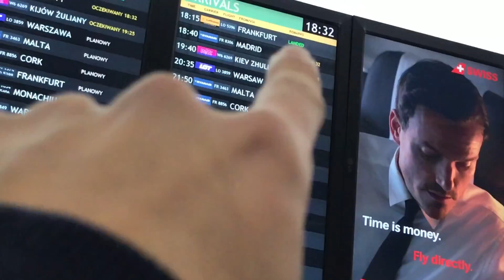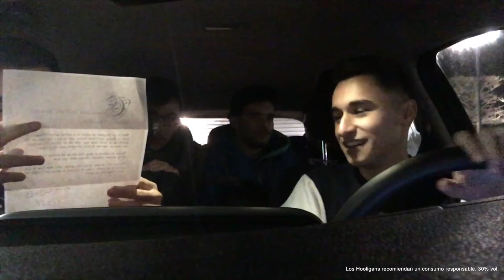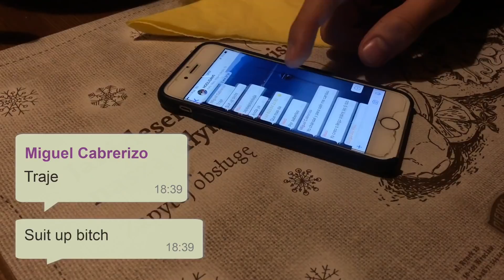El BURRITO SABANERO llega a POLONIA 🇵🇱 ErasmusWroclaw | Sergio Macías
Mis amigos vienen a visitarme durante mi Erasmus en Polonia.